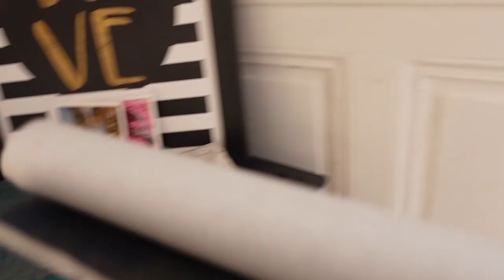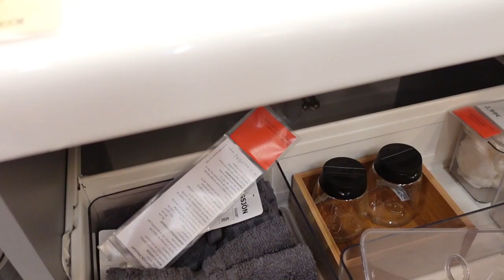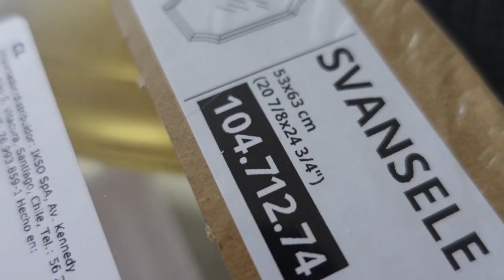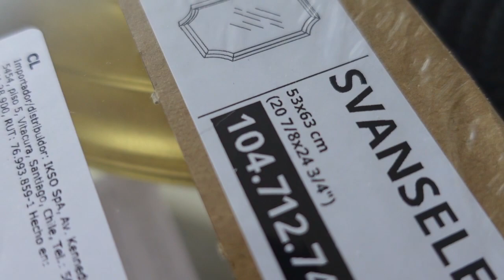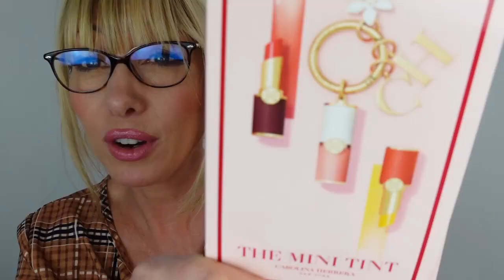ACHATS MEUBLES IKEA et NOUVEAU PAPIER PEINT